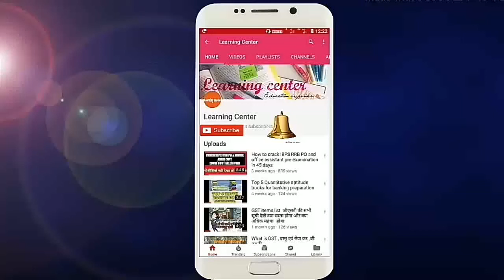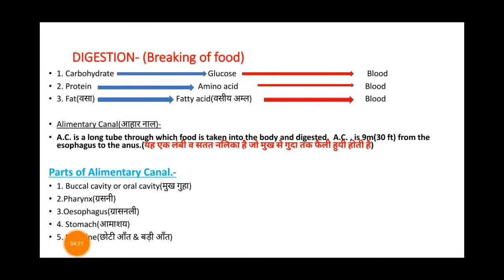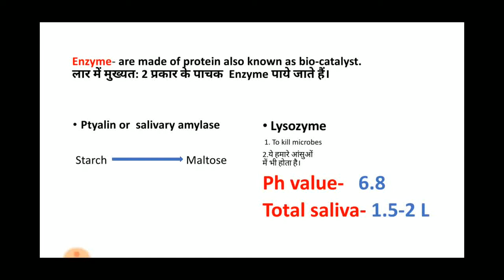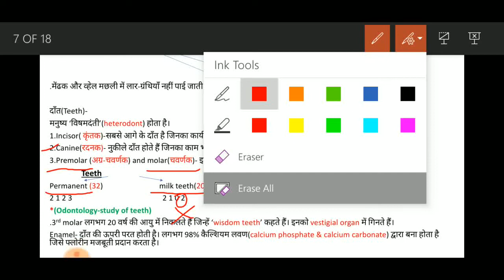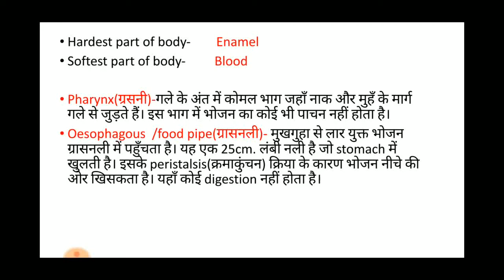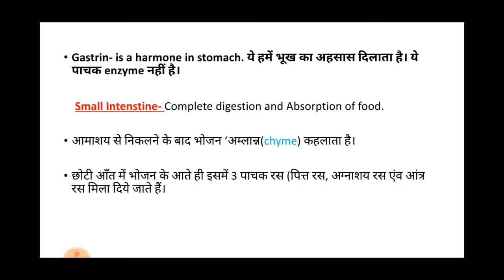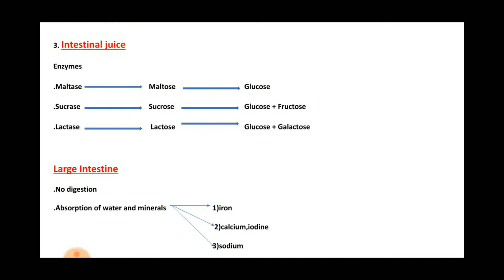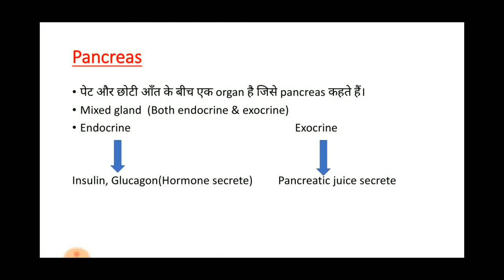Human digestive system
RRB NTPC, junior assistant biology, digestion